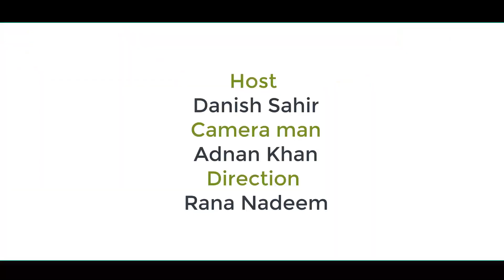MTB College Sadiqbad main party ka inaqaad.Stage Performance k sath students ny khany bi enjoy kiye